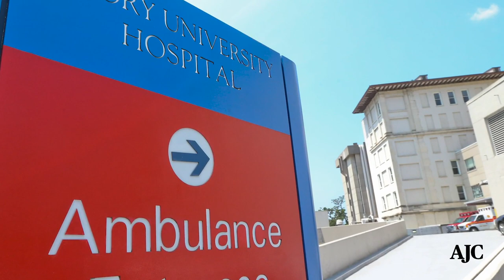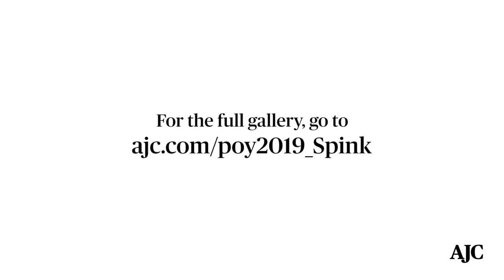AJC | Behind the lens - John Spink Memorable moments 2019